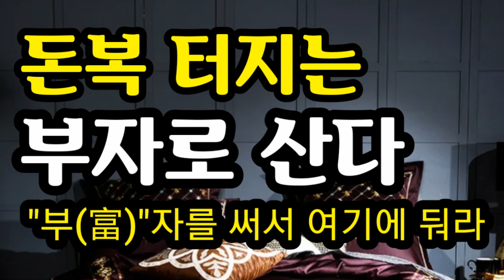"돈복 터지는 부자로 산다! 부(富)자를 써서 여기에 둬라" [돈복 터지는 생활풍수]